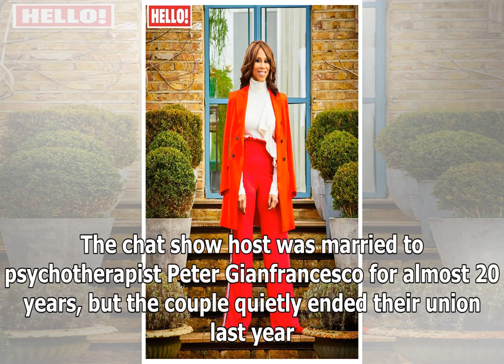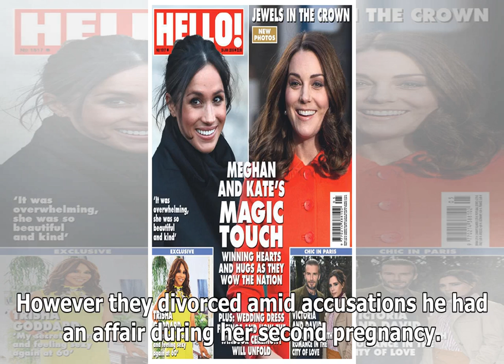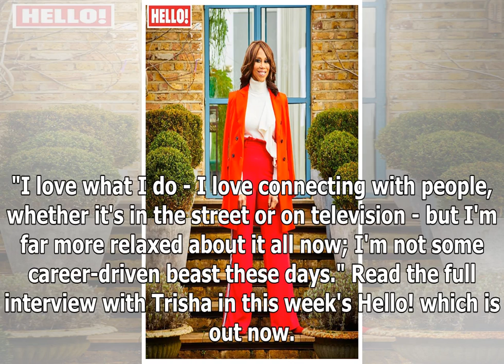Trisha Goddard reveals she has a new man after secretly separation from her husband of 20 years Pet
TRISHA Goddard secretly divorced her husband last year - and has already found love again with a new man. The chat show host was married to psychother...